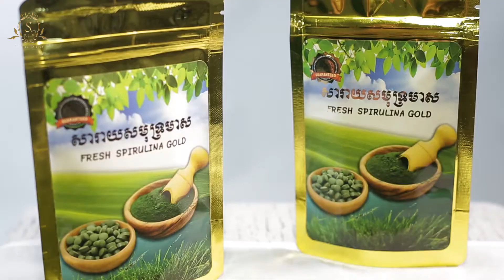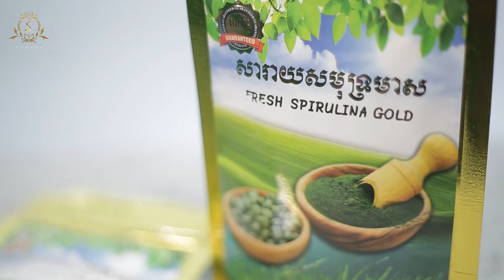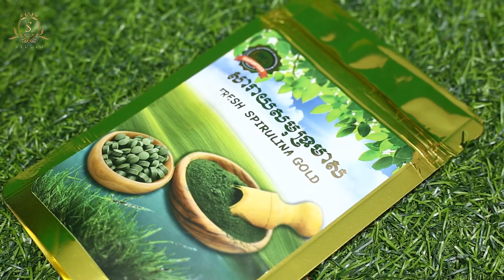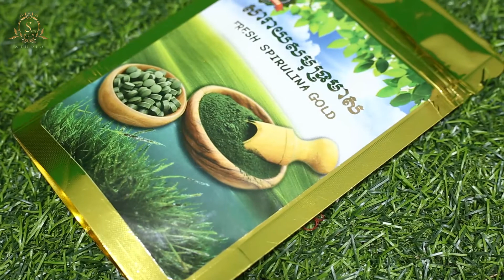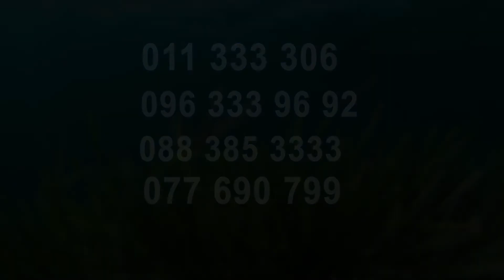សារាយសមុទ្រមាស Spirulina Gold Cambodia